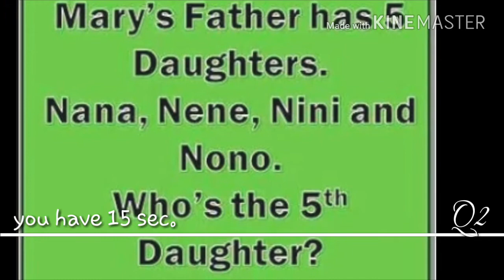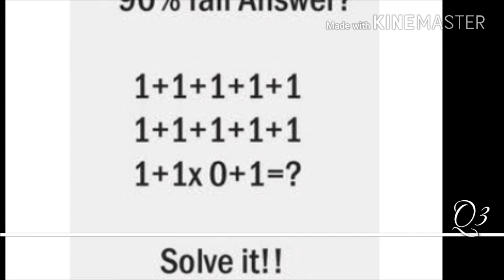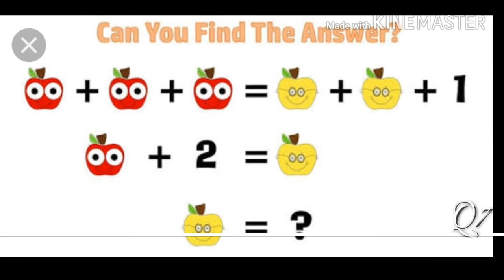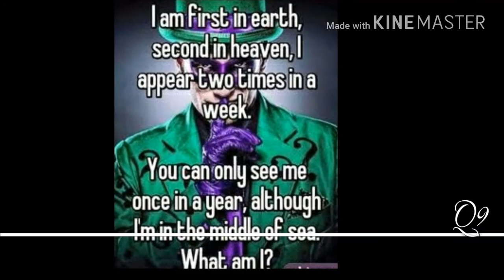Top iq level questions only for genius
Hello frnd's welcome to Iq dots
Sharing top 10 mind boggling questions to check your iq level
Comment your score💪 in comment box😎